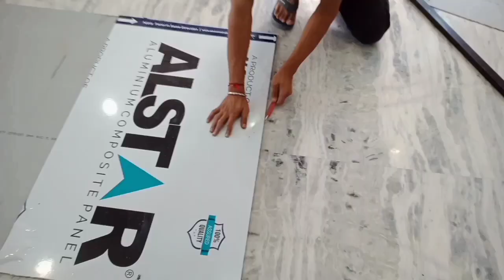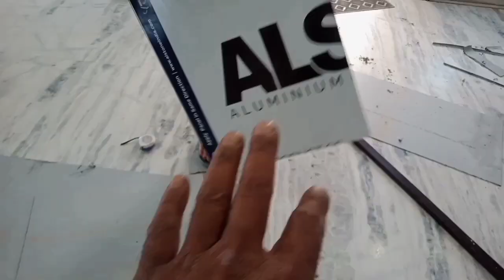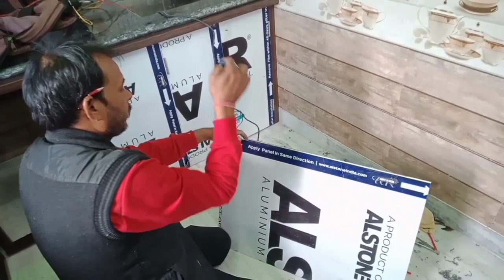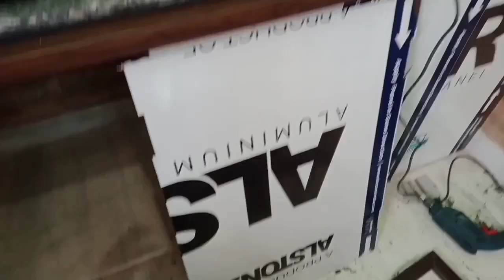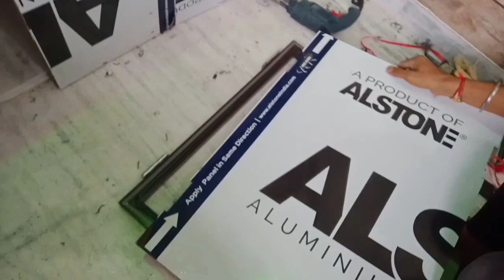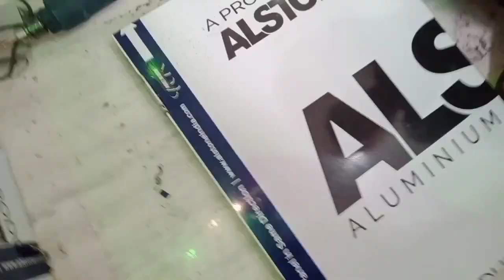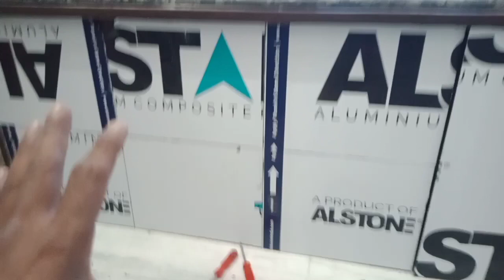Aluminium kitchen cabinet design price एलुमिनियम मॉडलर किचन बनाए Part 2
aluminium modular kitchen cabinet
aluminium kitchen cabinet design price
kitchen design price
new modular kitchen design price
kitchen design cabinet

my name is Vinod Singh
my work Aluminium fabrication
aluminium almirah
aluminium modular kitchen
aluminium door
aluminium fixed glazing
aluminium partition
aluminium frame fitting
all aluminium manufacturing